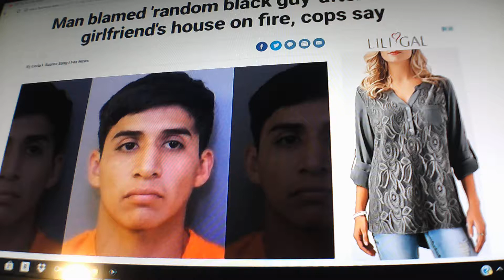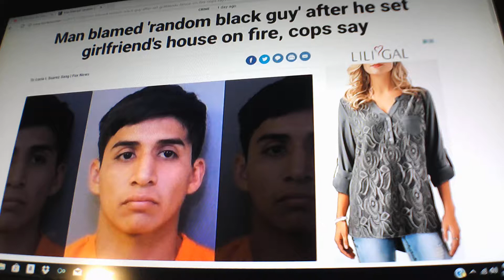Crazy man sets his girl house on fire with them in it in the name of love